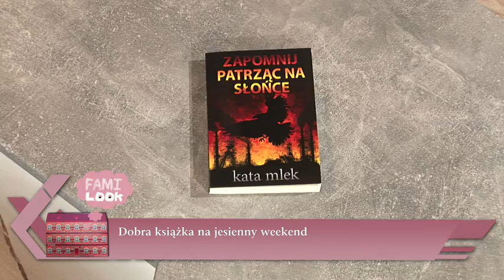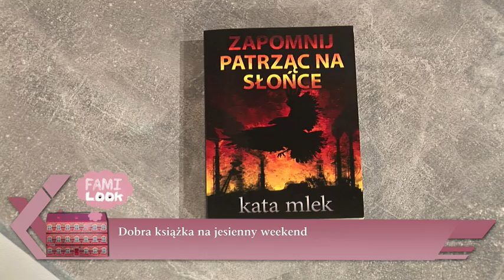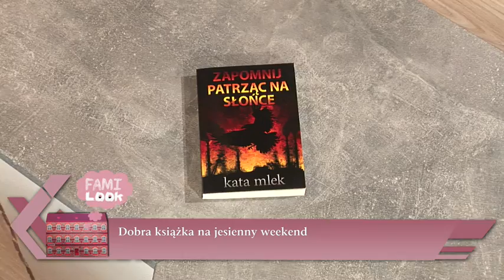Familook TVS - Kata Mlek "Zapomnij Patrząc na Słońce" 25.09.15r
Wywiad z Katarzyną Mlek, autorką książki "Zapomnij patrząc na słońce" podczas programu porannego Telewizji TVS "Familook".